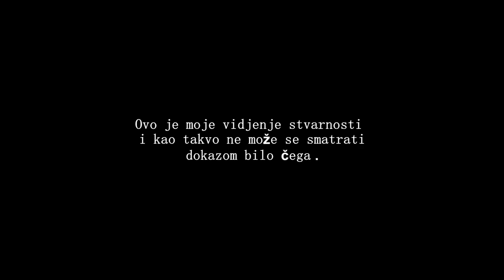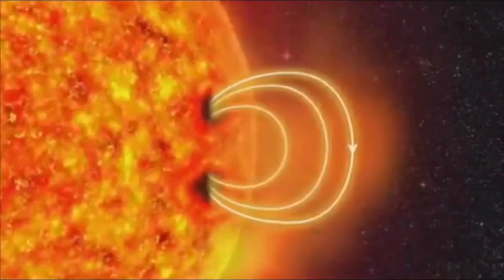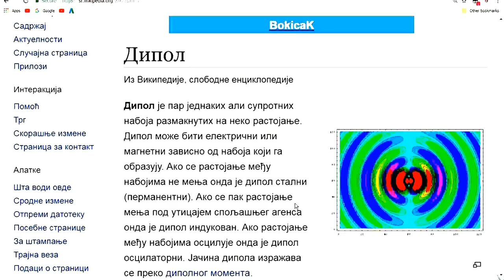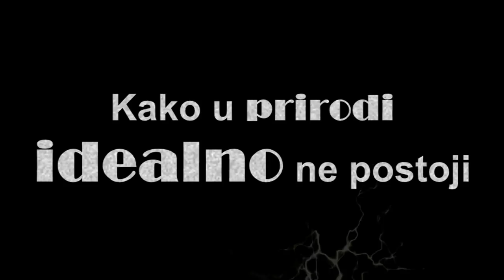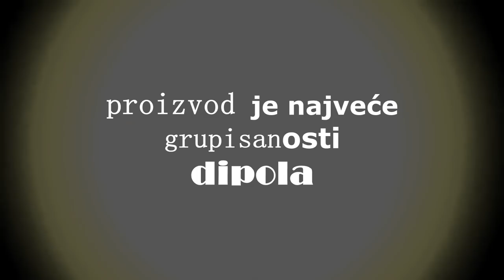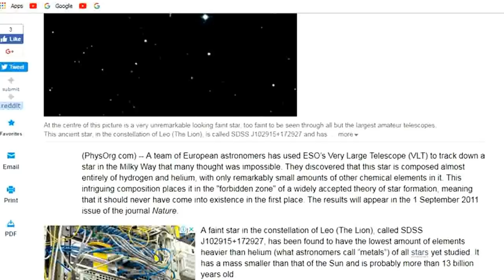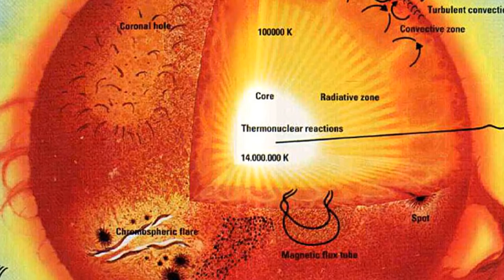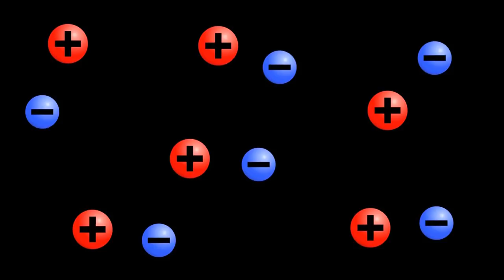Inteligentni dizajn | Misterija materije | Sunce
Postojanje materije dokazuje Boga-Kreatora-Inetligentni dizajn.
Čovek je svesno biće . Svest je ono što nas generacijama ubedjuje u činjenicu da samo materija oblikuje materiju.
Na koji način i kako suprotnosti grade materijlani svet oko nas , poslušajte u videu..
PRATI FES TV---Produkcija FES TV

Električni svemir , dipolna elektro gravitacija, elektromagnetno polje,Zemlja,Sunce,SUnčeve pege,untrašnjosot Sunca,Kosmos,Svemir,naelektrisanje,električna struja,pražnjenje..